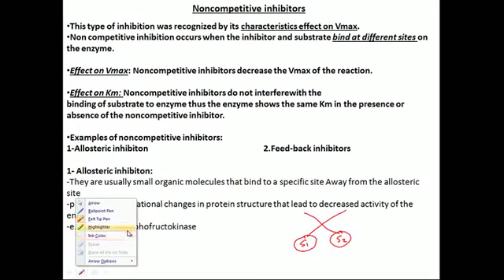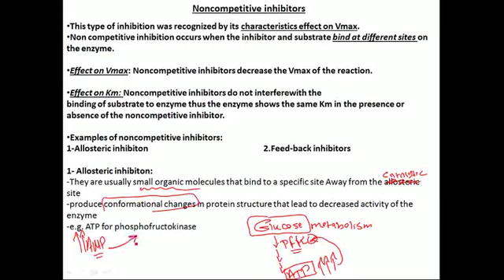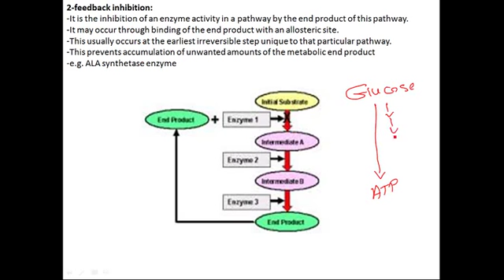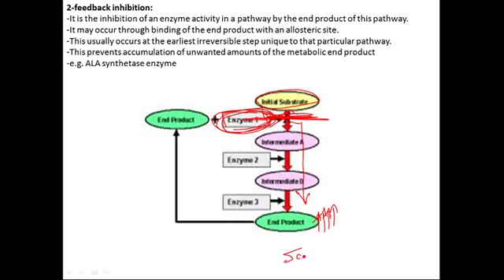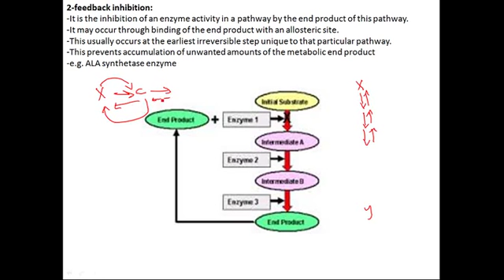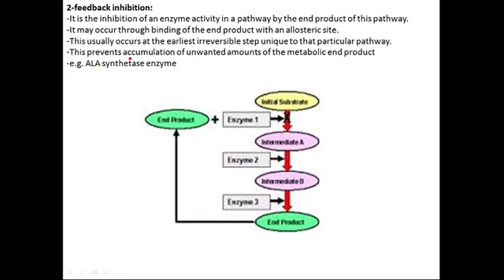8 Non comp Inhibition